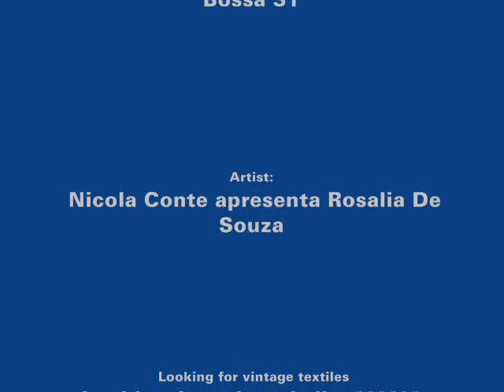Vintage tribal hmong or miao hemp embroidered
enjoy my beautiful textile with music !!!
I hope you like it !!
Artist :  Nicola Conte apresenta Rosalia De Souza